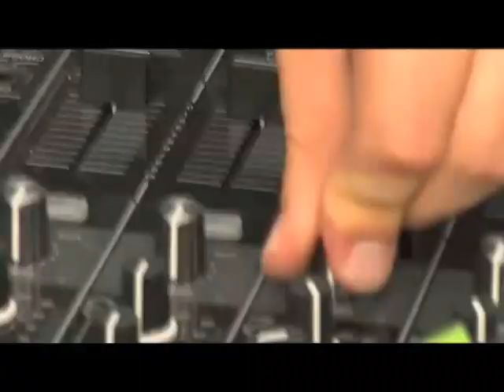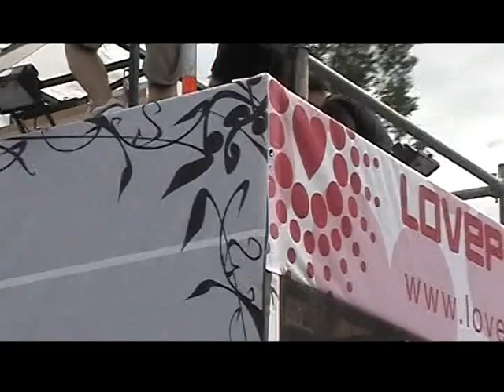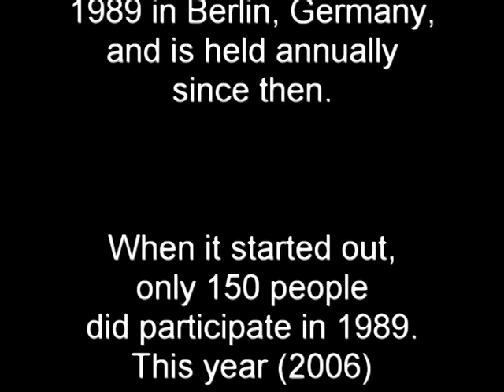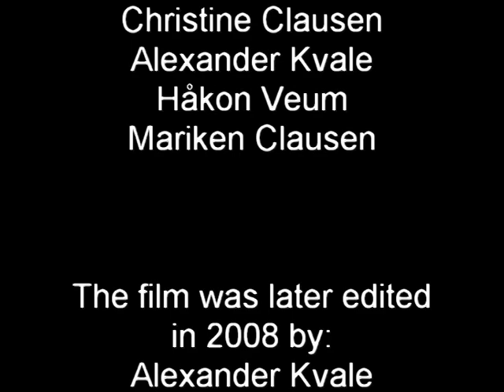Loveparade 2006 full movie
Four Norwegians at the Loveparade 2006, Berlin. The love is back!